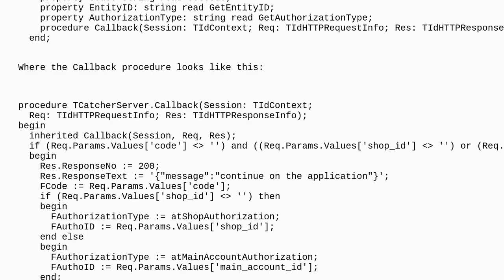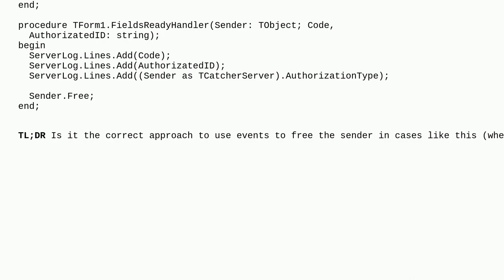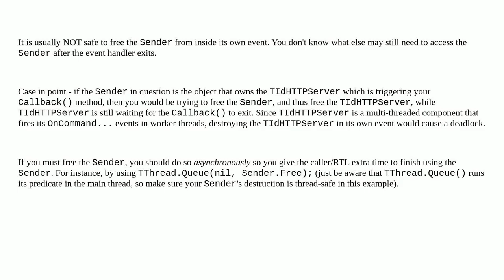In Delphi, is it a correct approach to Free the Sender within an Event?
A special thanks goes out to the community

  pascal delphi